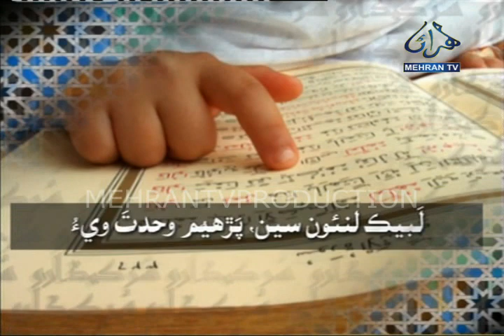YOU QATLOON FI SABILILLAH SUR KEDARO ABIDA PARVEEN MEHRAN TV